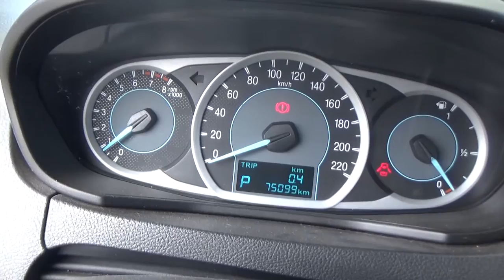Ford / Figo / 2017 - HA136741